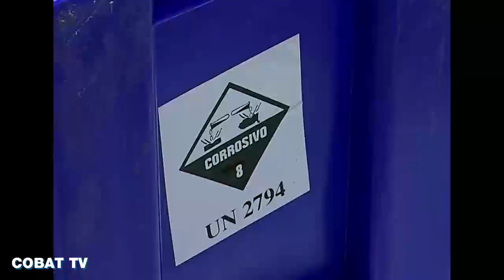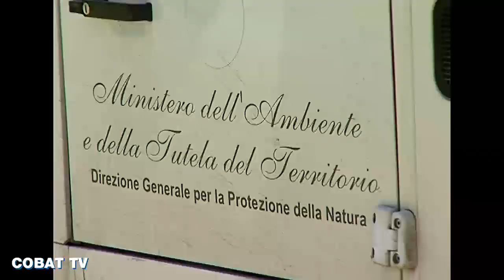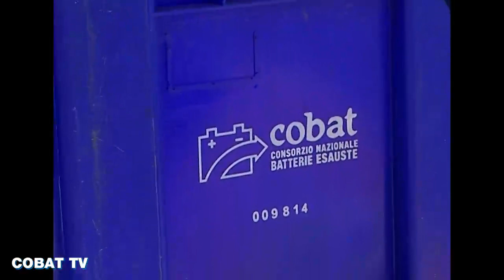IL COBAT RACCOGLIE L'SOS DI LAMPEDUSA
L'isola di Lampedusa lancia l'Sos e Cobat non fa attendere la sua risposta. Il Consorzio raggiunge il Molo Madonnina per il recupero delle batterie al piombo esauste, gettate in mare o affondate con le barche della speranza utilizzate per gli sbarchi dei profughi. L'operazione Lampedusa ha permesso di recuperare due tonnellate di accumulatori e di avviare al riciclo 1,2 tonnellate di piombo, 330 litri di acido solforico e 100 chili di materiale plastico. All'operazione hanno preso parte anche i volontari di Legambiente e dell'associazione Marevivo oltre al Nucleo Subacquei della Guardia Costiera.